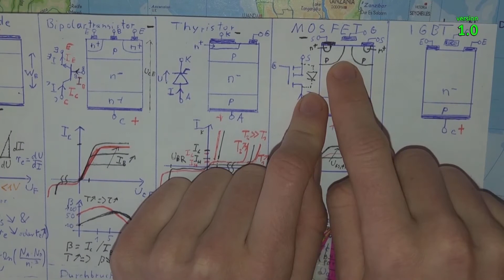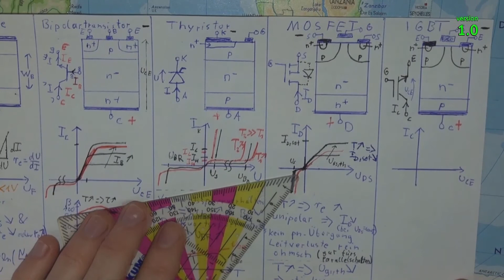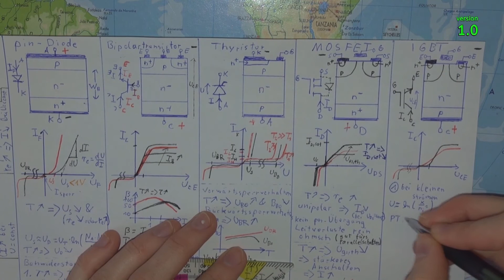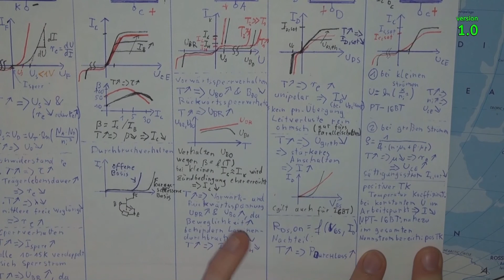IGBT Theorie Topologie Kennlinie Temperaturverhalten Funktionsweise Grundlagen Halbleiterphysik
REUPLOAD: Erstellung einer Formelsammlung über den IGBT (Bipolartransistor mit isolierter Gate-Elektrode / Insulated-gate bipolar transistor) in der Leistungselektronik für die mündliche Prüfung an der Uni. Erst die Topologieansicht des Leistungshalbleiters, dann das passende Schaltsymbol, die Ausgangskennlinie und die Änderung der Kennlinien mit steigender Temperatur. Alle Wirkmechanismen erklärt mit physikalischen Hintergründen.
Der IGBT ist ein spannungsgesteuertes Bauteil mit bipolarem Verhalten, wegen eines p-n-Übergangs, der maßgeblich beim Leiten mit beteiligt ist.
IGBT Theorie Topologie Kennlinie Temperaturverhalten Funktionsweise Grundlagen Halbleiterphysik Leistungselektronik